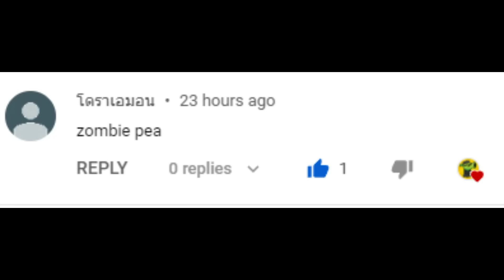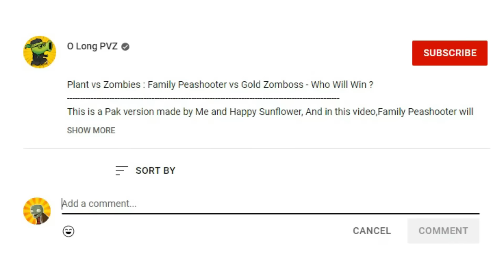Plants vs Zombies Mods : Zombie Plant Team Use Plant Food - what will happen ?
This is a Pak version made by Me and Happy Sunflower, And in this video, We will introduce the skill set of Zombie Plant Team when using plant food, what will happen? Watch the video together.
Voice By ► Happy Sunflower
Platform(s): PC, Mac, Android, iOS, PlayStation 3, XBox, XBox 360, Nintendo DS